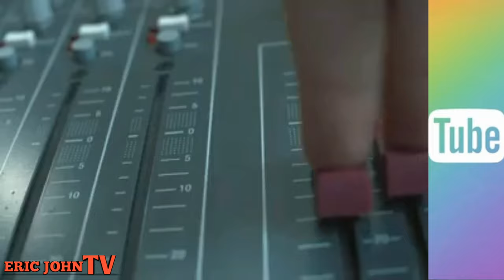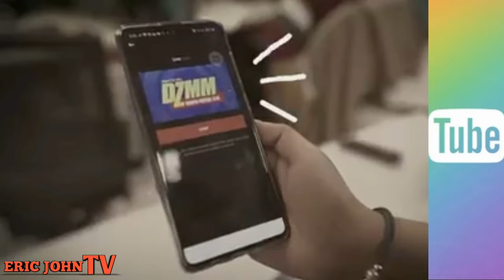abs cbn Peter Musngi Ang Boses sa Likod Ng ABS CBN Teleserye at ibang Programa | Peter Musñgi